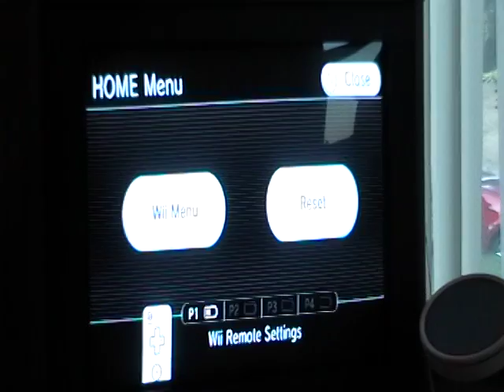Game & Watch Birthday Week- GoldenEye007 Wii Part 1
Special Guests: ilovedsi1 and Kel